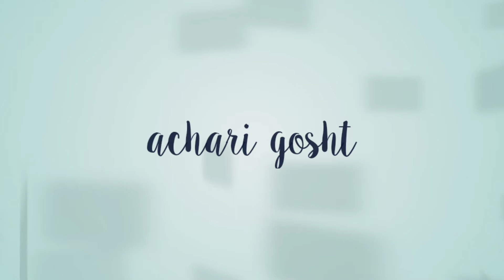achar gosht recipe ll mutton achar gosht recipe ll mutton achar gosht with Shan achar gosht masala